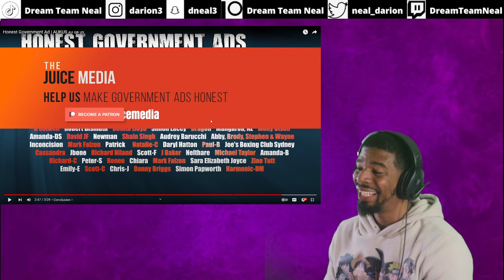AMERICAN REACTS TO Honest Government Ad | AUKUS 🇦🇺 🇬🇧 🇺🇸